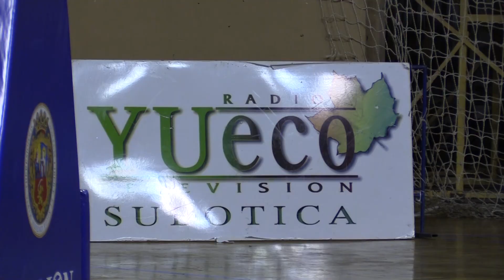IB sport dva za infoblok 06122018 hd